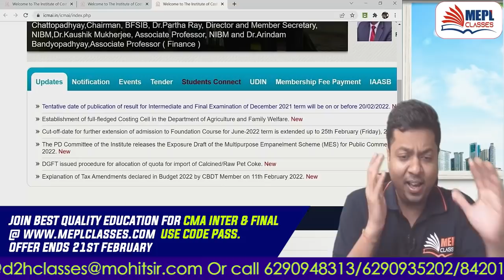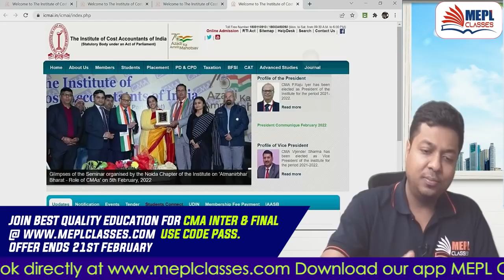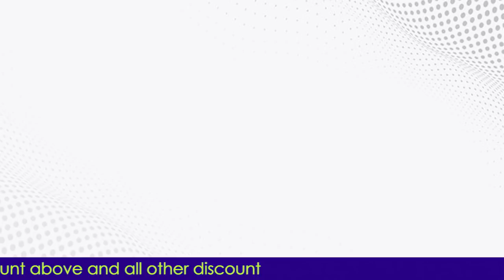Breaking News On CMA Results ICMAI Official Notification|Mohit Agarwal